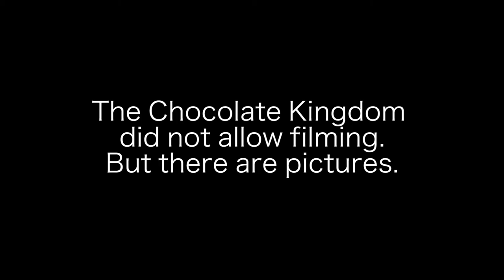Orlando, Florida Farmers Market at Lake Eola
In which Vicki and I explore the farmers market at Lake Eola in Orlando Florida and then go to the Chocolate Kingdom and fly home in matching shirts!

🎤 Gear that I recommend:

I love my GoPro. You should get one too!

I shoot so much on the G7X